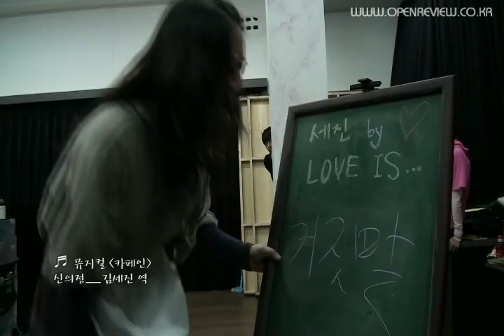101115 뮤지컬 카페인 연습실 하이라이트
101115 뮤지컬 카페인 연습실 하이라이트 영상
김형준 김태한 우금지 신의정